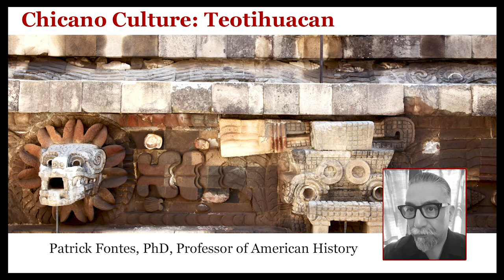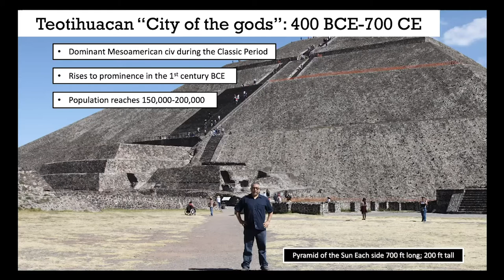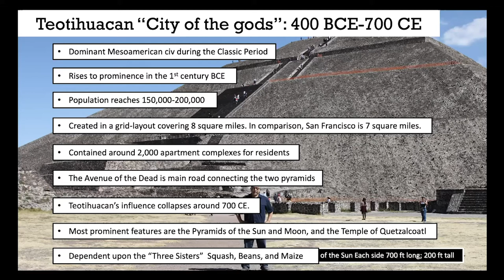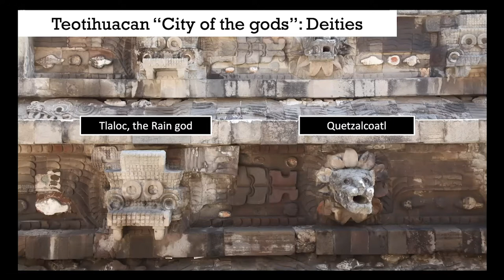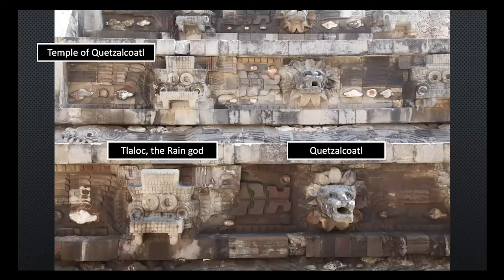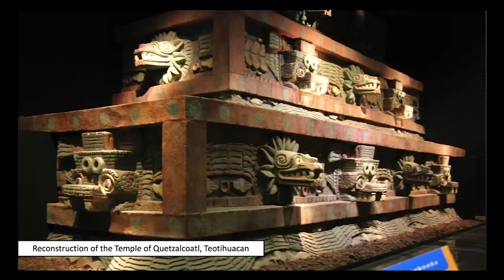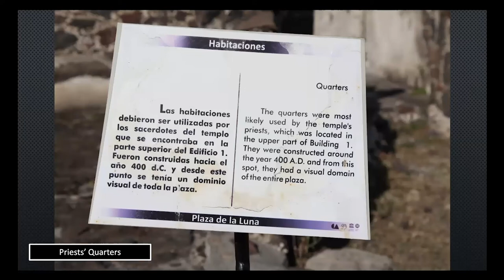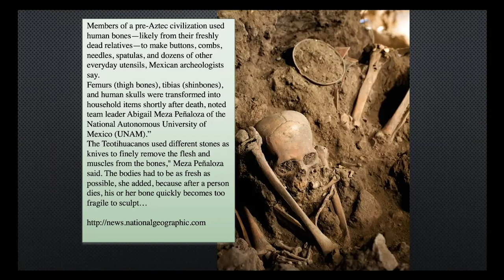Chicano Culture: Teotihuacan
Teotihuacan in the context of Chicano Culture and identity. Presented by Professor of American History, Patrick Fontes, PhD. Includes original photography of Teotihuacan by Professor Fontes.